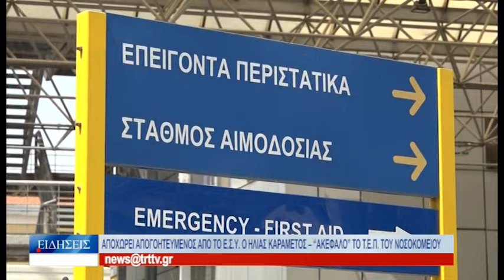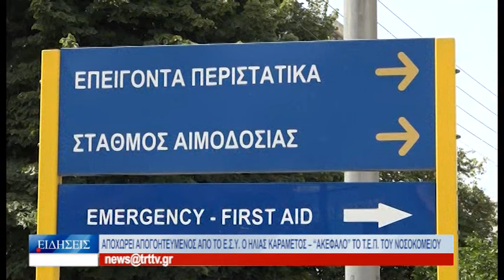Βόλος Αποχωρεί απογοητευμένος από το Ε.Σ.Υ. ο Ηλίας Καραμέτος 020724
Ο πολύπειρος διευθυντής του τμήματος επειγόντων περιστατικών του Νοσοκομείου Βόλου, Ηλίας Καραμέτος, αποχωρεί από το ΕΣΥ μετά από 24 ολόκληρα χρόνια! Η παραίτηση του έχει ήδη υποβληθεί στη διοίκηση του «Αχιλλοπουλείου» και στην 5η Υγειονομική Περιφέρεια. Ο ίδιος μίλησε σήμερα στην TRT απογοητευμένος για την κατάσταση στα δημόσια νοσοκομεία, αναφέρθηκε στις εφιαλτικές εφημερίες κατά την περίοδο της πανδημίας και εξέφρασε τον προβληματισμό του για τη λειτουργία νευραλγικών τμημάτων, όπως τα ΤΕΠ του Νοσοκομείου Βόλου, όπου απομένουν δύο μόνιμοι και δύο ειδικευόμενοι γιατροί, προκειμένου να καλύψουν τις ανάγκες 10άδων χιλιάδων ασθενών!